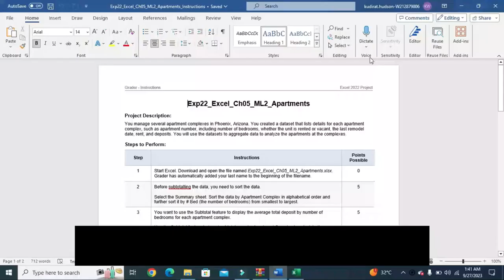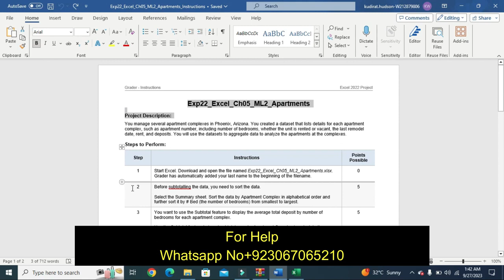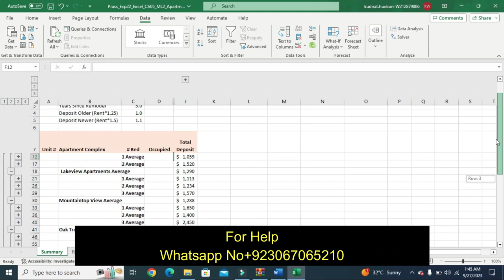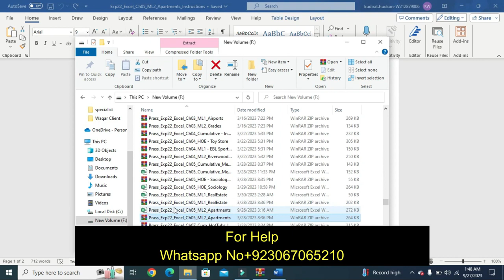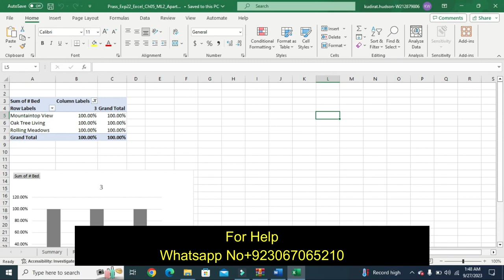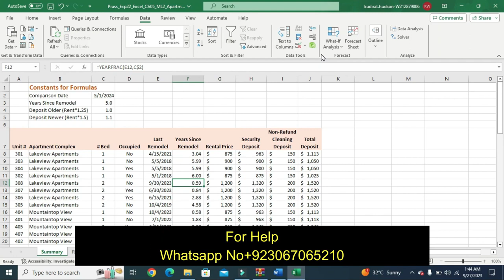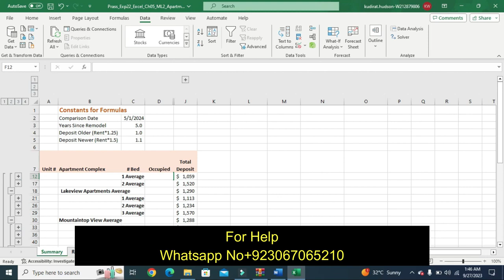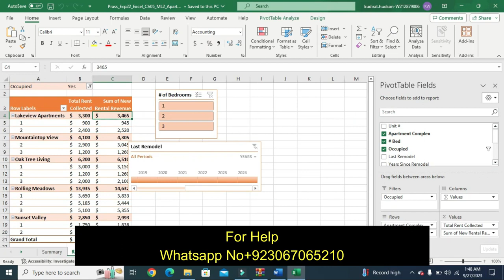Exp22_Excel_Ch05_ML2_Apartments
Exp22_Excel_Ch05_ML2_Apartments | Exp22 Excel Ch05 ML2 Apartments_Mylab_Excel_Ch05_Apartments

Ch05_ML2_Apartments_Excel_Ch05 Exp22_Excel_Ch05 exp22_excel_ch05_ml2 apartments#ch05_ml2 apartments#ml2 apartments#excel_ch05_ml2 apartments#exp22_excel_ch05_ml2#excel_ch05

Project Description:
You manage several apartment complexes in Phoenix, Arizona. You created a dataset that lists details for each apartment complex, such as apartment number, including number of bedrooms, whether the unit is rented or vacant, the last remodel date, rent, and deposits. You will use the datasets to aggregate data to analyze the apartments at the complexes.

1 Start Excel. Download and open the file named Exp22_Excel_Ch05_ML2_Apartments.xlsx. Grader has automatically added your last name to the beginning of the filename.
2 Before subtotalling the data, you need to sort the data.

Select the Summary sheet. Sort the data by Apartment Complex in alphabetical order and further sort it by # Bed (the number of bedrooms) from smallest to largest.
3 You want to use the Subtotal feature to display the average total deposit by number of bedrooms for each apartment complex.

Use the Subtotal feature to insert subtotal rows by Apartment Complex to calculate the average Total Deposit. Add a second subtotal (without removing the first subtotal) by # Bed to calculate the average Total Deposit by the number of bedrooms.
4 Use the outline symbols to display only the two levels of subtotal rows. Create an automatic outline and collapse the outline above Total Deposit.
5 You want to create a PivotTable to determine the total monthly rental revenue for occupied apartments.

Display the Rentals sheet and create a blank PivotTable on a new worksheet to the left of the Rentals sheet. Change the name of the worksheet to Rental Revenue. Name the PivotTable Rental Revenue.
6 Display the Apartment Complex and # Bed fields in Rows and the Rental Price field as Values.
7 Format the Sum of Rental Price for Accounting Number Format with zero decimal places and enter the custom name Total Rent Collected.
8 Select the Occupied field for the filter and set the filter to Yes to display data for occupied apartments.
9 You want to calculate the total monthly rental revenue if the rates increase by 5% for the occupied apartments.

Insert a calculated field to multiply the Rental Price by 1.05. Change the name to New Rental Revenue. Apply Accounting Number Format with zero decimal places.
10 Select the range B3:C3 and apply these formats: wrap text, Align Right horizontal alignment, 30 row height, and 15 column width.
11 Apply Light Orange, Pivot Style Medium 10 to the PivotTable and display banded rows.
12 Insert a slicer for # Bed so that you can filter the dataset by number of bedrooms. Change the slicer caption to # of Bedrooms.
13 Change the slicer height to 1.4 inches and width to 1.75 inches. Apply Light Orange, Slicer Style Light 2. Cut the slicer and paste it in cell E2.